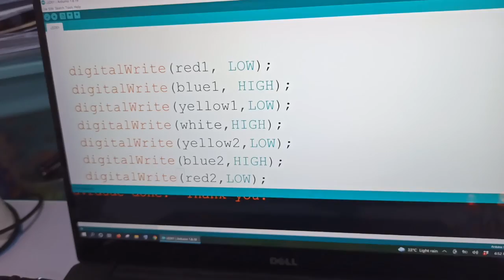Our 4 Year Old Programmer - Arduino LED Blinker | Arduino For Kids | Getting Started With Arduino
Yesterday, I showed Marius how to blink an LED using an Arduino. I wrote the code for the first three LED's and let Marius typed the rest with minor supervision. He was able to identify the corresponding Arduino pins for each LED, set the pin modes, and set the appropriate output state for each pin.

Today, his father asked him if he can change the code so that the LEDs will blink alternately (RED-YELLOW-YELLOW-RED and BLUE-WHITE-BLUE). He seemed aware of what to do so we just tried to record it  and SUPRISE! He was able to do it on his own!